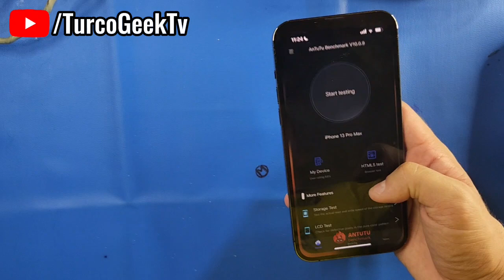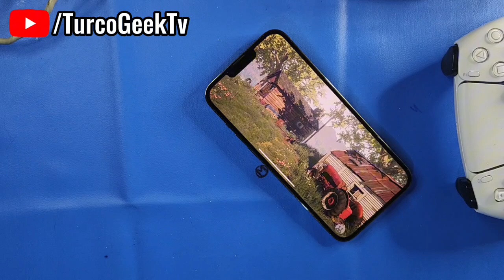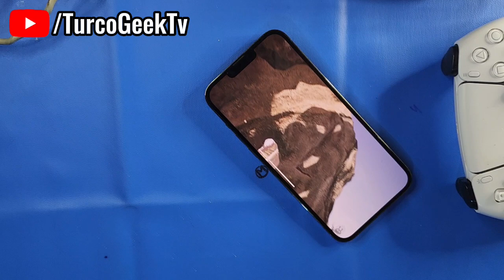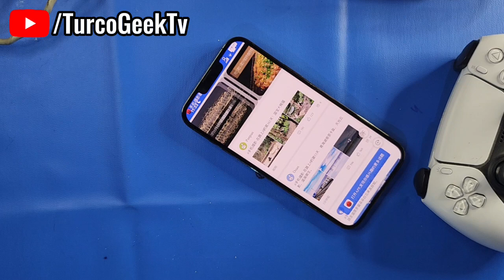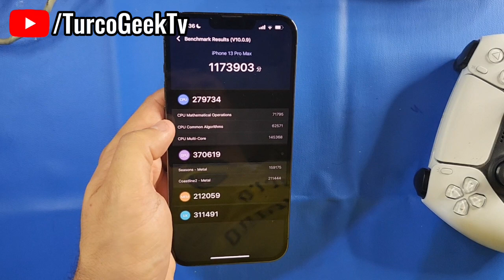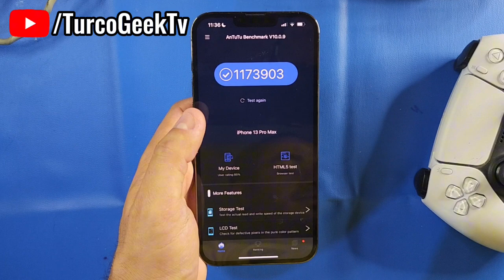IPHONE 13 PRO MAX | Antutu benchmark Test A15 Bionic 2025 🚀🕹️